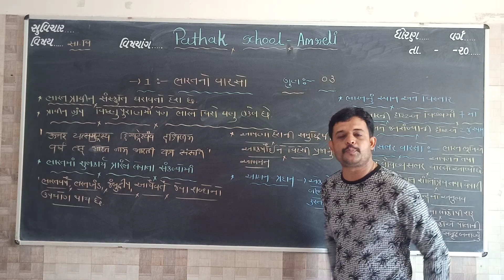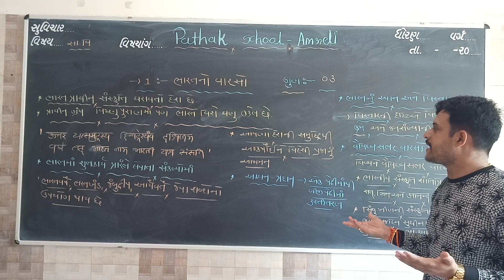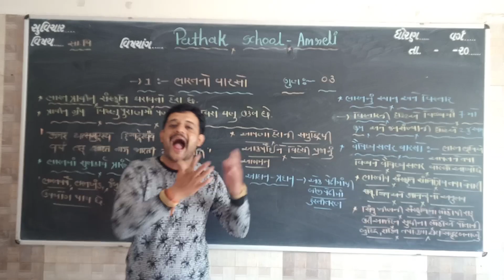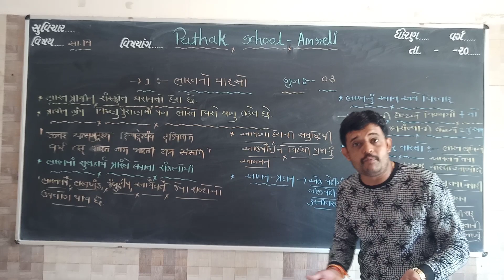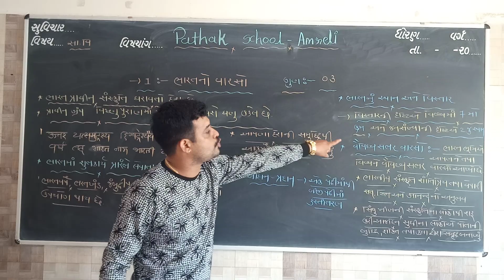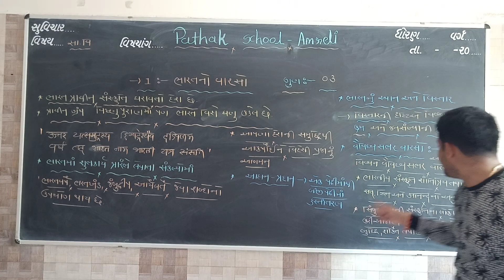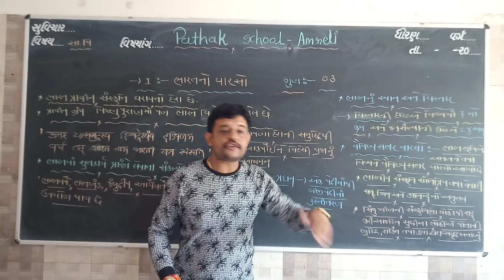std-10 | Social Science | Lecture -1 | Chepter -1 | Pathak School Amreli